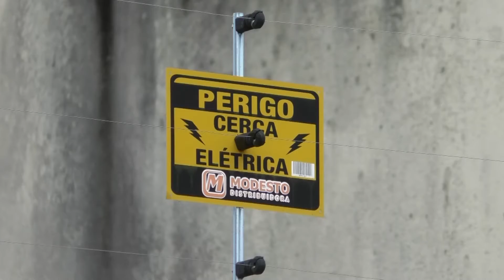Período de férias: época de viagens as residências precisam estar seguras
Janeiro é o mês em que as pessoas optam por fazer viagens, Já que é o período em que boa parte delas está de férias. A segurança das residências é um dos aspectos a serem pensados para evitar possíveis ocorrências.